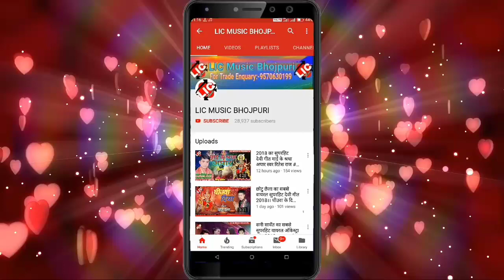किसुनदेव मंडल रानू मंडल ने तबाही मचा दिया//सुपरहिट मैथली सांग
जय महांकाल
                          ऊँ नमः शिवाय

Titel:-Ranu Mandal Aur Kishudew Mandal Ne Tabahi Machaya
Singer:-Kisundev Mandal
Writer:-Amlesh Mahiyr
Lab-LIC Music
Edit By-Deepak Premi

LIC Music Bhojpuri
For Trade Enquary
Gunjan Lal Yadav
LIC Music:-copyright
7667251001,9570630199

अगर आप को हमारी ऑडियो वीडियो से कोई आपत्ति है तो कॉल करे
Gunjan Lal Yadav
आप का वीडियो 24 घंटा के अंदर हटा दिया जाएगा

अगर आप हमारे गाना को पसंद करते है तो चैनल को सब्सक्राईबस करे और साथ में बेल आईकन जरुर दबएं
यहाँ÷

LIC Music Bhojpuri
Singer-kisundev mandal